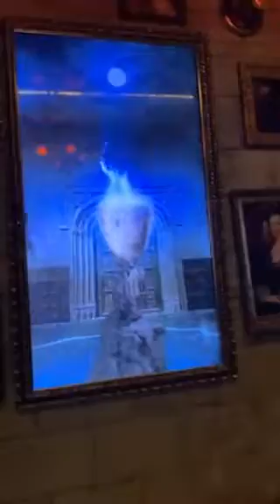ביקור במסעדת הארי פוטר